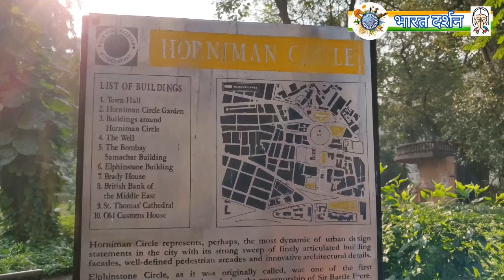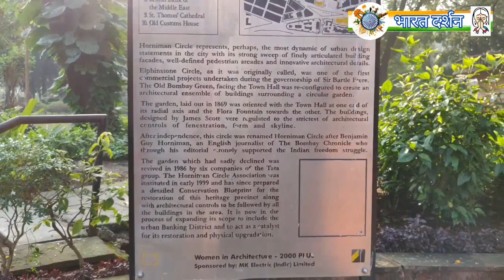Kabeer Singh Movie Shooting Location / कबीर सिंग मूवी शूटिंग लोकेशन Mumbai😲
Title:

About this Video:

Shahid kapoor ki superhit movie kabir singh jo ki south ki movie arjun reddy ka remake hai, isi movie Kabir singh ka last part ka ek scene mumbai ke fort me sthit harniman circle garden me shoot kiya gaya tha isi lockation ka tour is video me hum apko kara rahe hain.
Agar aapko movies me interested hain to apko yah video bahut pasand aayega.

2019 की सुपर डुपर हिट मूवी कबीर सिंह का गार्डन वाला सीन मुंबई के इसी गार्डन में फिल्माया गया था यह गार्डन मुंबई के फोर्ट इलाके में स्थित है इस गार्डन का नाम हर्नीमन सर्कल गार्डन है और यह सीएसटी स्टेशन से पैदल आया जा सकता है।

This channel has been created with an aim to introduce the history of Indian culture, tradition, religion, festivals, rituals, tourism, history and great men to the world, and is a small initiative to identify colorful culture here.
This channel has been created for the purpose of collecting interesting and attractive content and to entertain the audience.
Let's introduce you to a great land "India".
Ummeed hai ki apko video pasand aaya ho, agar apko video pasand aaya ho to kripya LIKE or SHARE karen or agar aap koi sujhav is video par ya apne is CHANNEL ke liye dena chahte hain to hane COMMENT kijiye aapke sujhav ko hum follow karne ki puri koshish karenge, agar aap is channel me naye hain to kripya CHANNEL ko SUBSCRIBE karen, hum aapke liye aise hi Manoranjak, Sanskriatik, Tourism or Bollywood se sambandhit video lekar aate rahenge.
Dhanyavad.